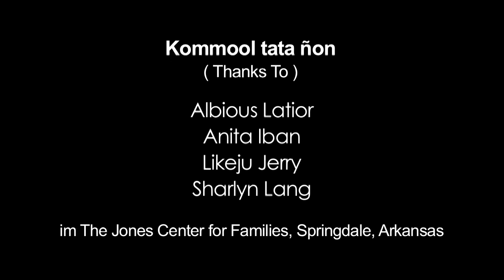Family Model DSME in the Marshallese Community, Lesson 1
Family Model of Diabetes Self-Management Education (DSME) in the Marshallese Community: Lesson 1. "Life with Diabetes: the Marshallese tell their story in Northwest Arkansas"

The Marshallese are a collectivist culture with one of the world's highest prevalence rates of type 2 diabetes.  This video corresponds with lesson 1 of the Family Model of Diabetes Self-Management Education (DSME) curriculum.